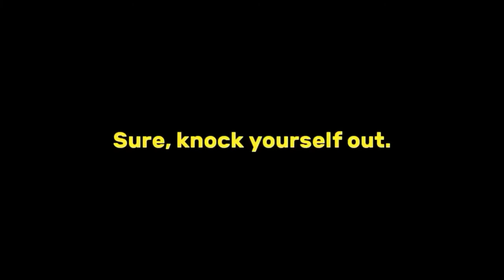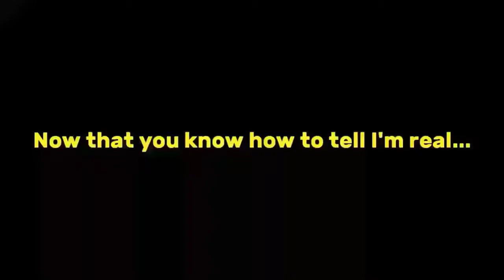How To Tell If I'm Real In WildCraft & Wild Animals Online (Sonic&TGD)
As my channel gets more popular, people are probably gonna start trying to be me.

So today, I wanted to share with you guys how to tell if I'm real or not.